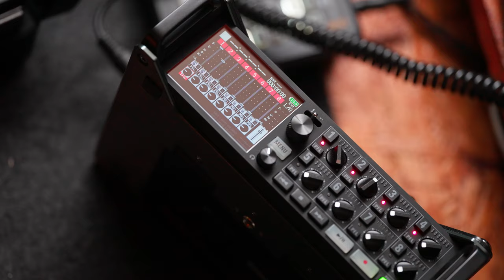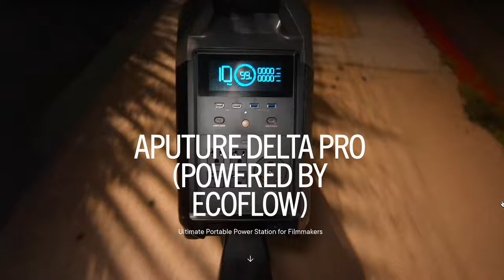Podcast Intro EPISODIO Prueba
Te invito a este nuevo video pódcast donde buscaré interactuar más con ustedes y crezcamos juntos en este camino audiovisual.
Cachephoto - El Arte y la Ciencia delante y detrás de la Cámara 🎥

Episodio Completo en SPOTIFY

Dime si quieres que hablemos de algo o que invitemos a alguien, trataré de subir un par de episodios mensuales, si la filmación y el trabajo lo permiten,